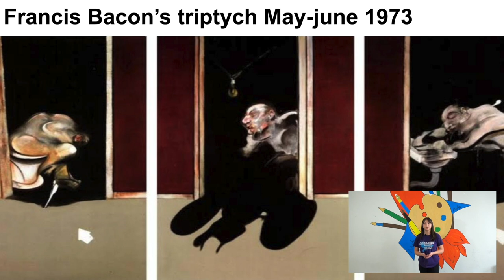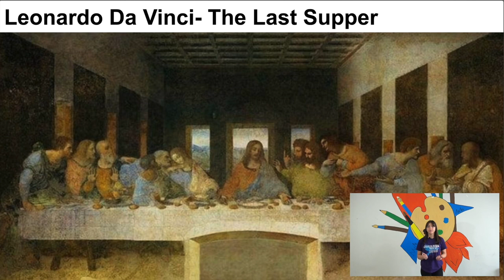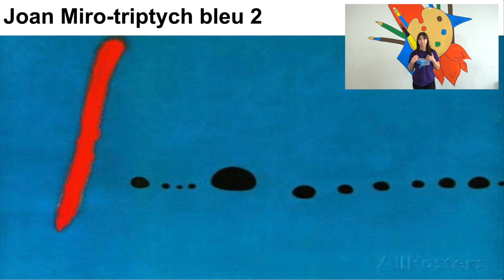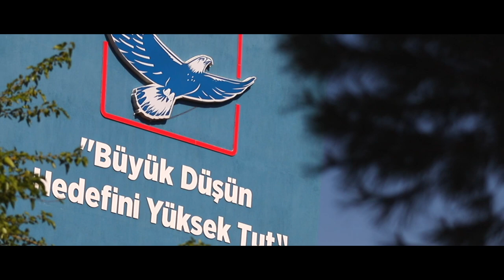SINAV TALKS | DENİZLİ SINAV KOLEJİ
Nisanur Özen